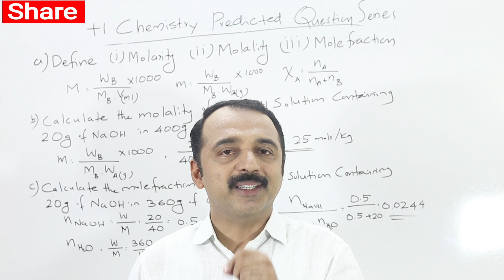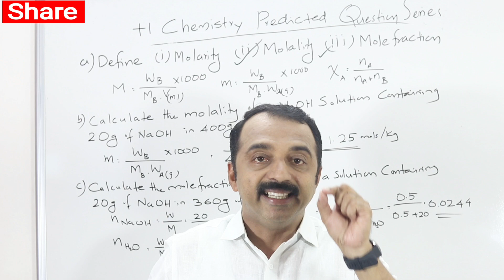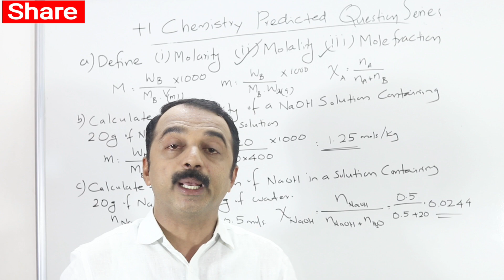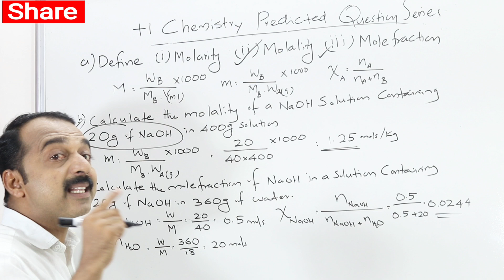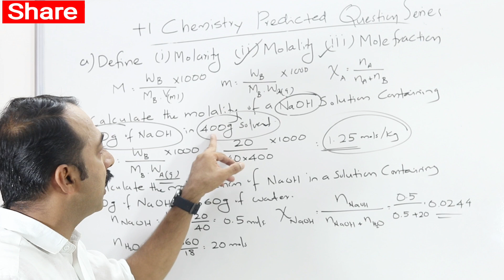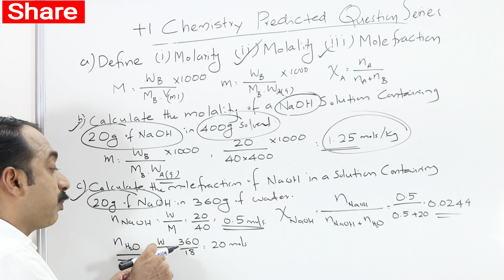Q40 | plus one chemistry exam | predicted question series | Concentration Methods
Molarity, molality, molefraction
Methods of expressing concentration of a solution